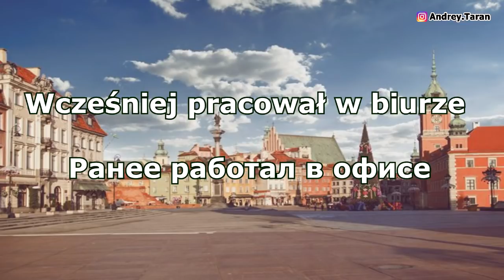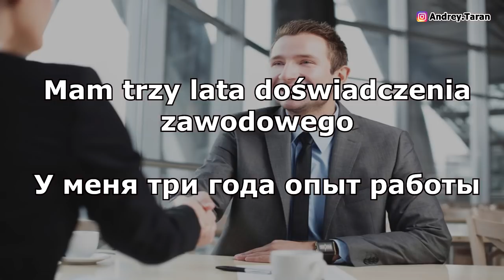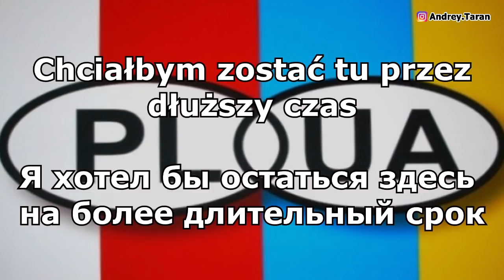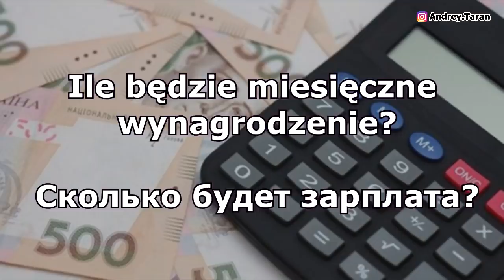УРОК 14 польского языка. Польский разговорник. Изучение, уроки, курсы 2018